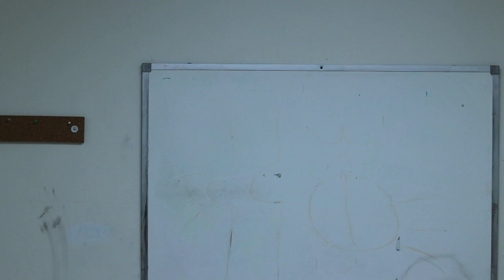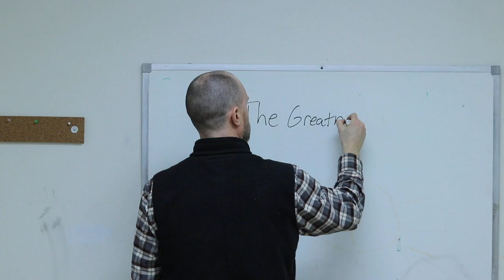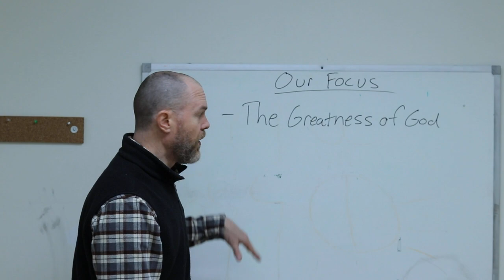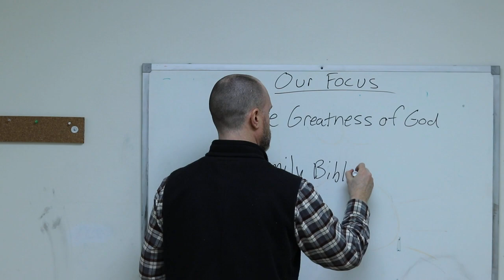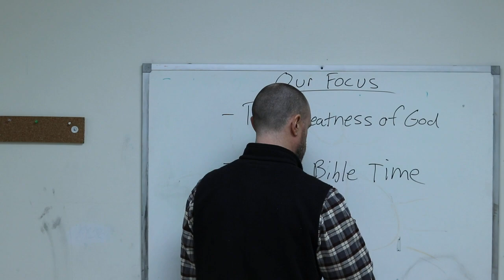Covid 19 Announcement Video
Here's what we will be focusing on as a church during the Covid-19 quarantine.